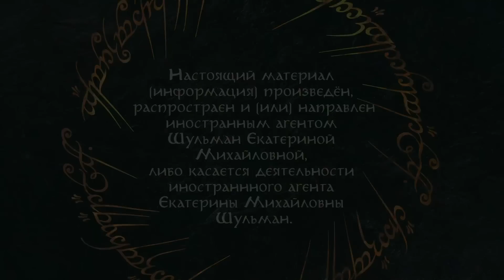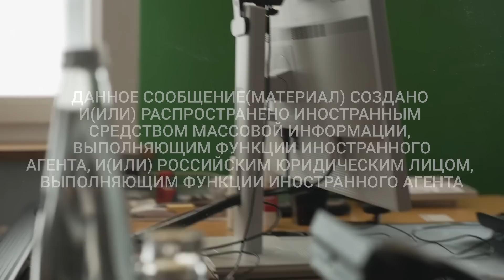Russian media in exile: the case of Status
НАСТОЯЩИЙ МАТЕРИАЛ (ИНФОРМАЦИЯ) ПРОИЗВЕДЕН, РАСПРОСТРАНЕН И (ИЛИ) НАПРАВЛЕН ИНОСТРАННЫМ АГЕНТОМ ШУЛЬМАН ЕКАТЕРИНОЙ МИХАЙЛОВНОЙ, ЛИБО КАСАЕТСЯ ДЕЯТЕЛЬНОСТИ ИНОСТРАННОГО АГЕНТА ШУЛЬМАН ЕКАТЕРИНЫ МИХАЙЛОВНЫ